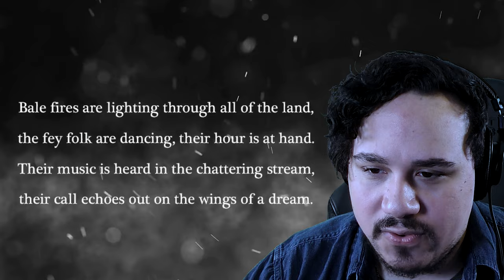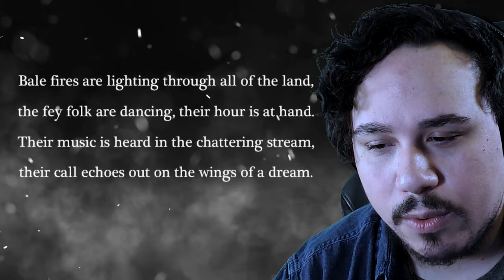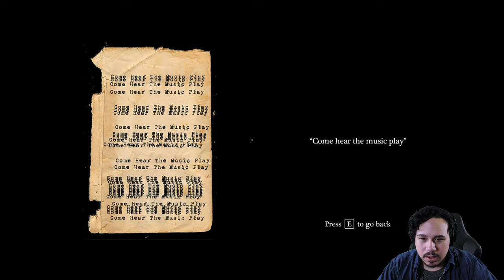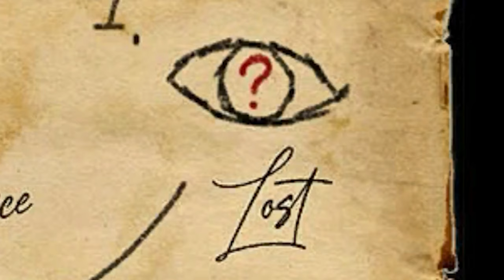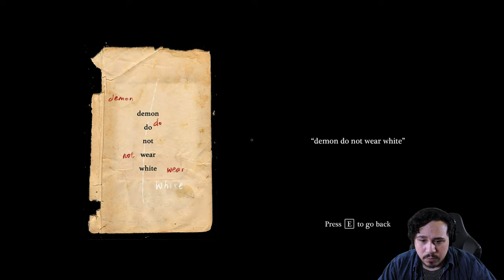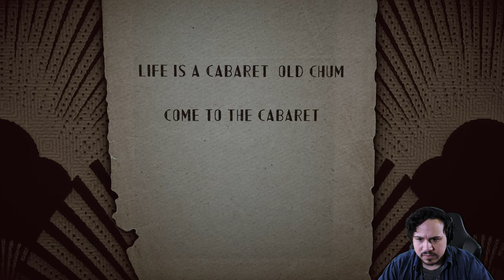THIS GAME MELTED MY MIND | Cabaret (Indie Horror Game)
This game melted my mind.
It's so brain-blowingly cool, that the second half of it left me nearly speechless.
This is Cabaret, a short indie horror game about making your way out of an extravagant hotel where no one has left alive.
This game combines surreal level design with a "liminal space" feel that will slowly fester in your soul.

- Chapters -
Introduction: 00:00
Starting The Game: 00:16
Escape The Room: 02:59
Bottom Floor: 04:15
Follow The Eyes: 05:26
This Place Is Huge: 06:07
Back Upstairs: 07:58
Who Is He: 09:43
Cabaret (Ending): 10:24
Review And Outro: 11:50